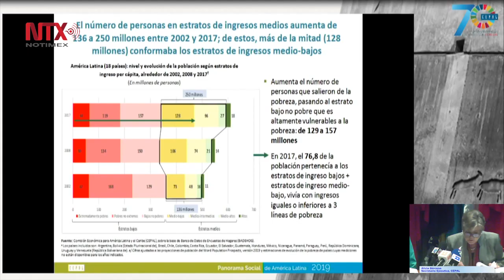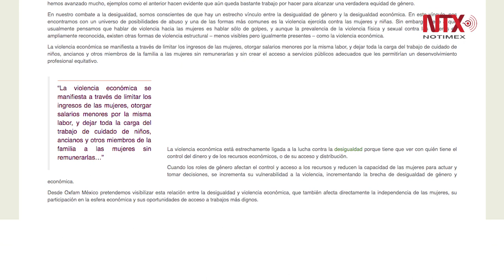En América Latina 20% tiene 83% de la riqueza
La organización OXFAM International reveló que en América Latina y el Caribe, 20% de la población concentra 83% de la riqueza, con 104 mil millonarios a la fecha respecto de las 27 personas que había en el año 2000.